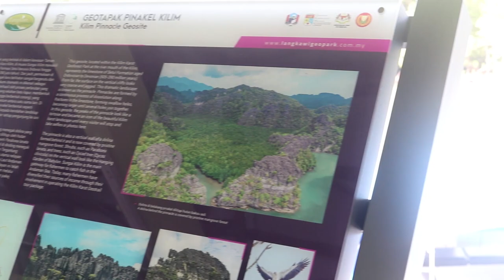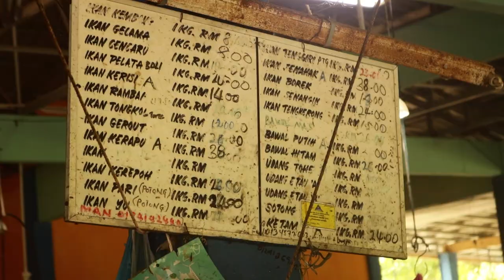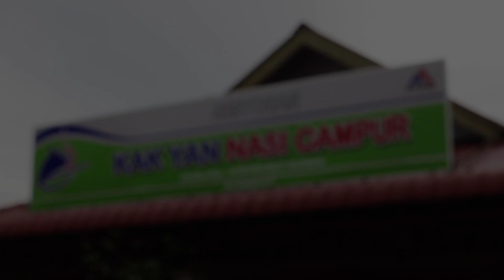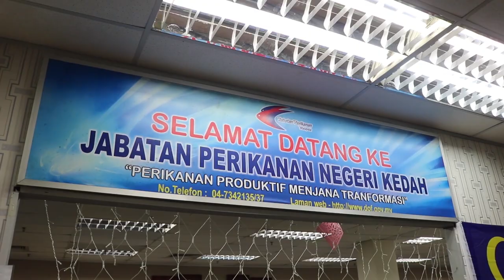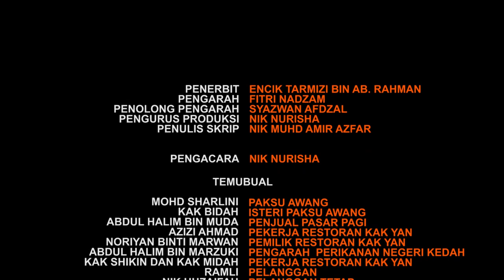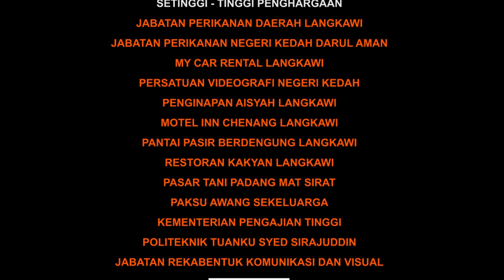PTSS Dokumentari Acaudina Molpadioides (Bronok)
Produksi : Snapshot Studio
Penyelia : En. Mohd Tarmizi Bin Abd. Rahman
Pengarah : Ahmad Fitri
Pembantu Pengarah : Syazwan Afdzal
Pengurus Produksi : Nik Nurisha
Penulis Skrip : Nik Muhammad Amir Azfar
Penyunting : Hafiz Danial
Pengarah Fotografi : Syazwan Afdzal
Jurukamera : Guneshwaran
Pelukis Papancerita : Nur Azhani